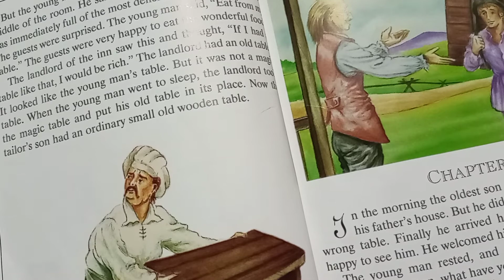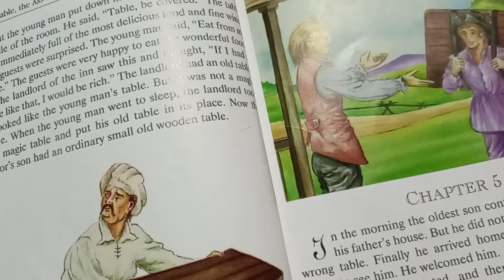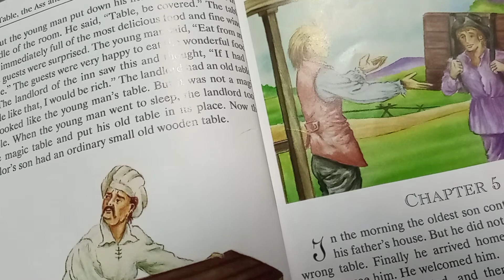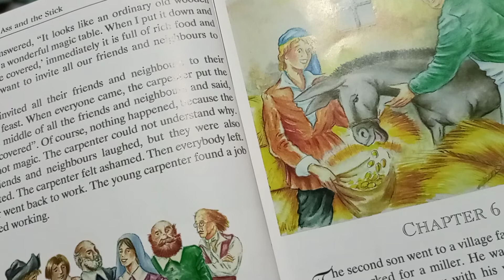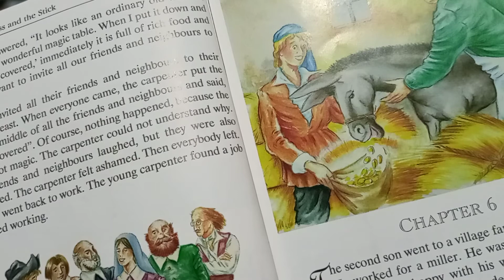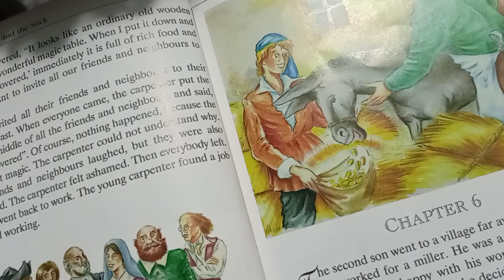the table the ass and the stick chapter5